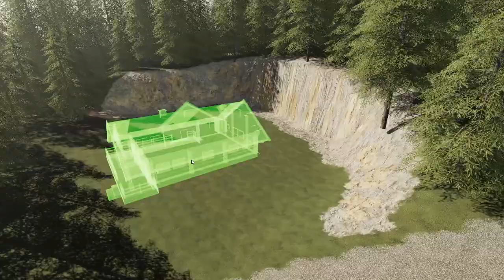OFF THE GRID Season 2 Ep 27 - Kevin Did What? - Farming Simulator 19 Let's Play FS19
I've been hauling timber.  Kevin has been hard at work on the fields.  Pierre has been hard at work in Harveston.  Are things looking up?  Maybe...

Looking to buy Farming Simulator games and DLC direct from Giants?

Farming Simulator 19 by Giants Software